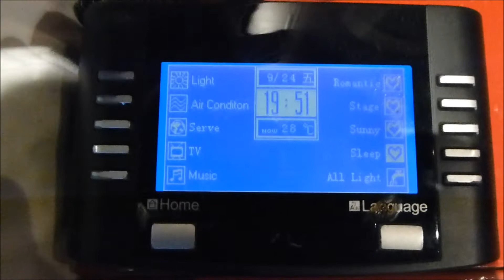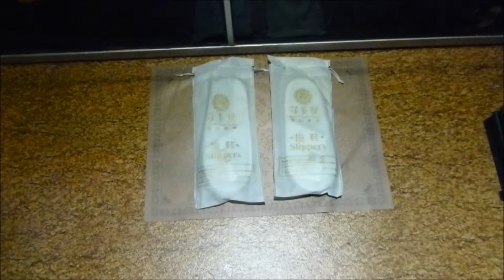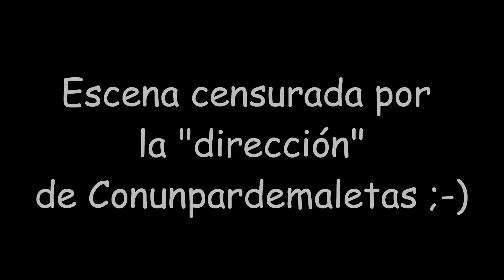Hotel Sato Castle, habitación Spiderman, Taipéi, Taiwan 2015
Nos alojamos en una habitación temática de Spiderman. Todo un lujo de detalles y gusto en la capital de Taiwan, Taipéi.
La mejor habitación que hemos visto nunca!!

We stayed in a Spiderman themed room. A luxury of details and comfortable in the capital of Taiwan, Taipei.
The best room we have ever seen !!